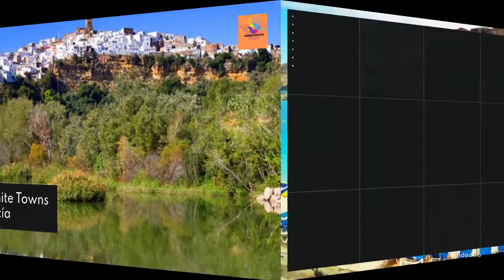SPAIN MOST FAMOUS TOURIST ATTRACTIONS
world tour features the most amazing sights around the world divided into various “best of” lists. Topics can range from landscapes, ancient monuments, islands, wildlife, countries and anything else that we find interesting. We create these lists for entertainment purposes but also to provide a sense of what there is to see in a country, city or continent and hope they are useful as a starting point for your next great travel journey.